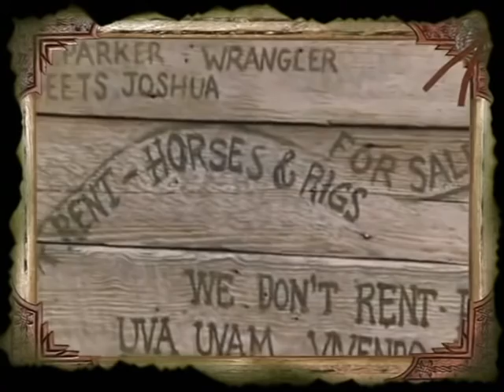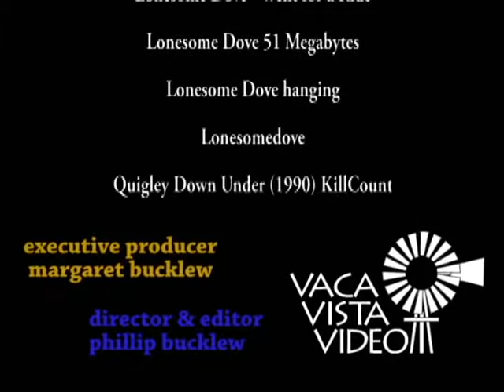Lonesome Dove_Quigley Down Under Montage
Lonesome Dove-Quigley Down Under Montage of Music & Scenes
Director  Simon Wincer -- Music "Basil" Poledouris.

Put on your headphones and your eyeglasses and enjoy the "diorama" multi-scenes and music of both of these great movies.

To learn about the story behind the story read the post "Movies that make me cry!"@